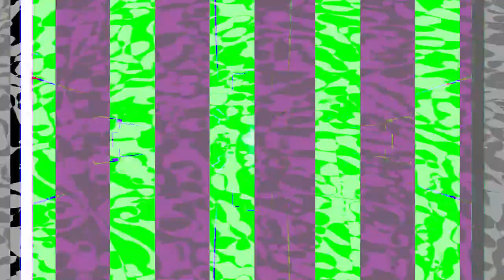[EPILEPSY WARNING] Movie 24 02 13 11h04m41s